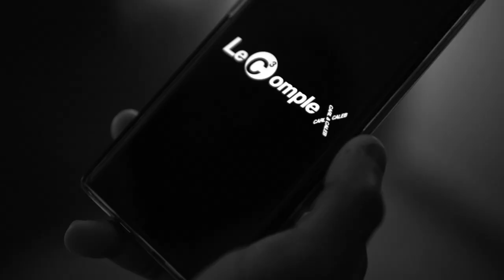Le C³omplex avec Maïtée Labrecque-Saganash - Saison 3 Épisodes 1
Nous sommes de retour pour une nouvelle saison avec des invités très spéciaux. Toujours dans l'optique de partager, apprendre, écouter et discuter avec nos invités, nous recevons Maïtée, femme autochtone de la communauté Crie de Waswanipi du nord du Québec.

Bonne écoute!